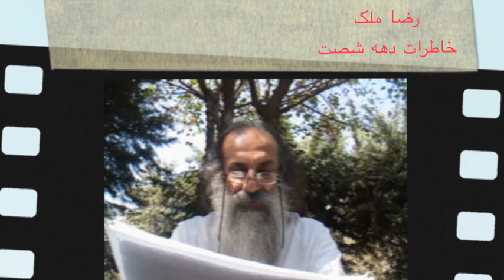تلویزیون ایران فردا - رضا ملک و ناگفته هایش دوشنبه 12 آبان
ویژه برنامه رضا ملک و مروری بر خاطرات دهه شصت.